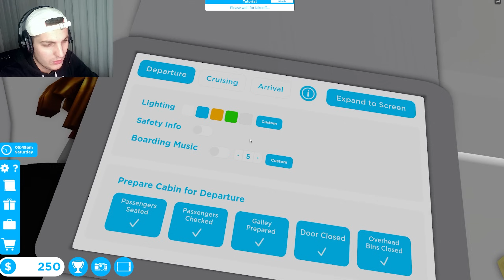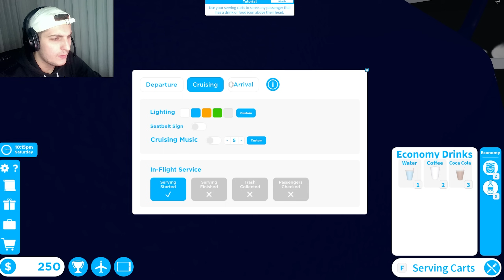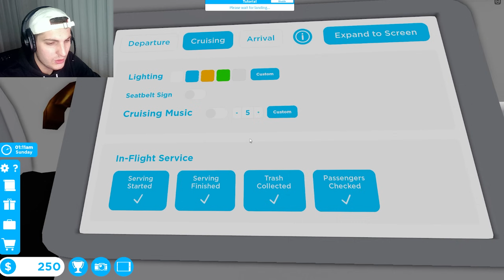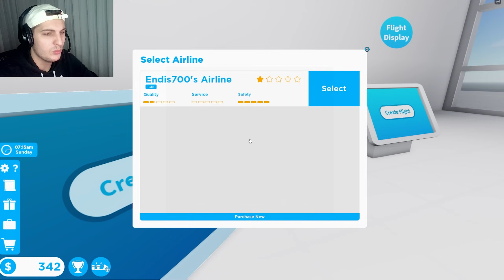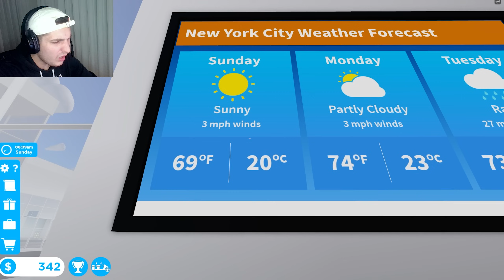MIRSEVINI TE ENDIS AIR-LINE 24/7